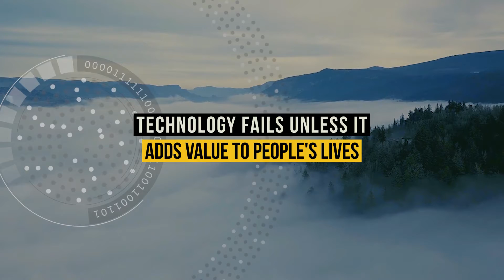Mike Saunders - Live Intro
Mike was recognized on the list of “Top Global Digital Marketing Experts & Influencers in 2019 You Should be Following.” Acknowledged by his peers in 2012, as one of the Top 20 South Africans to follow on Twitter. Mike was awarded Special Honours at the New Generation Awards for his contribution to the industry. Over the last few years, Mike has won the respect of business by his determined approach to helping people navigate a diverse and complicated world of Digital Business.As an international keynote speaker, Mike is able to engage his audience in an interactive, personal and energizing manner by drawing on his life experiences and personal stories. Mike speaks with authority from over 10 years’ experience in the digital industry.He leaves delegates captivated and inspired about the potential in both technology and people. He has had the privilege of working with some of the most prestigious organisations in the world including Vodafone, Bidvest, Santam, IBM, Toyota, Norton Rose and Exxaro.View Profile on Speakers Inc